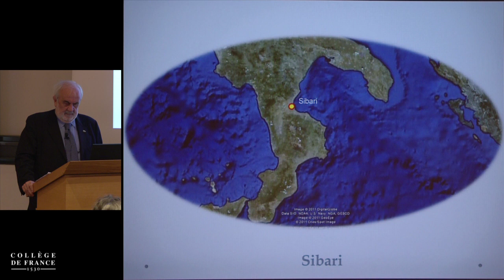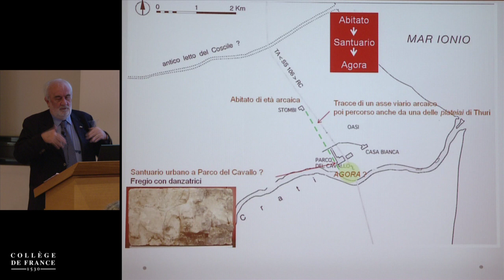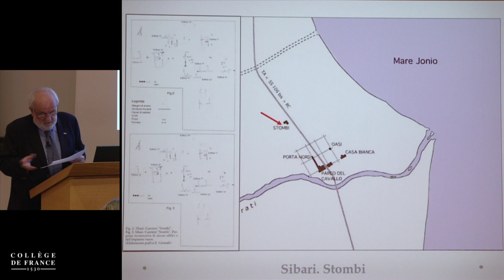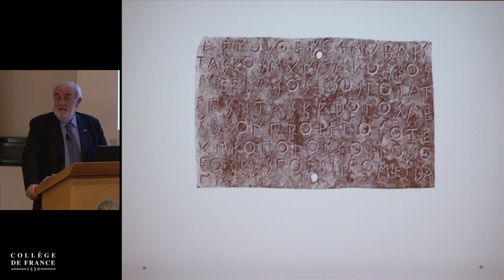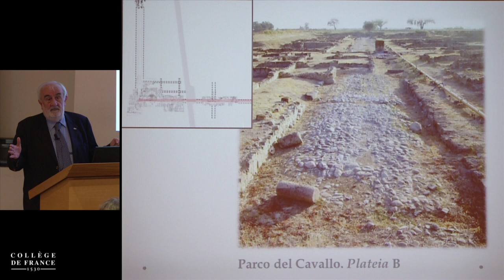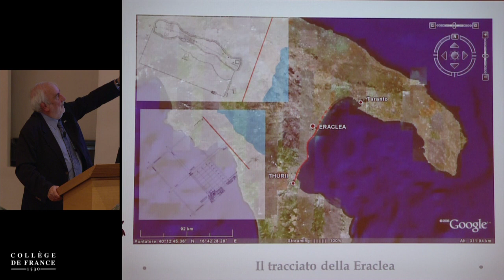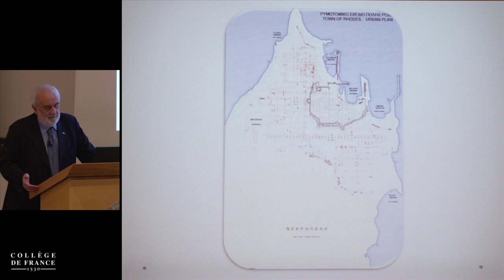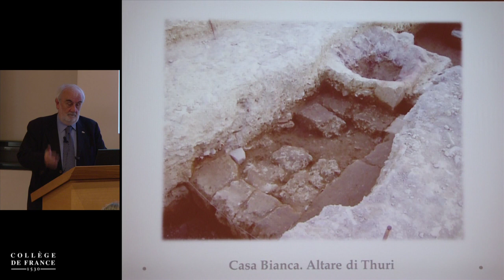Athènes : histoire archéologique des espaces publics à la chute... (4) - John Scheid (2013-2014)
Enseignement 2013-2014 : Athènes : histoire archéologique des espaces publics à la chute des tyrans
Conférence du mercredi 5 mars 2014 : De Sybaris à Thurioi

Intervenant(s) : Emanuele Greco, Professeur d'archéologie, Directeur de l'École italienne d'archéologie à Athènes (Grèce)

Chaire Religion, institutions et société de la Rome antique (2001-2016)
Professeur : John Scheid